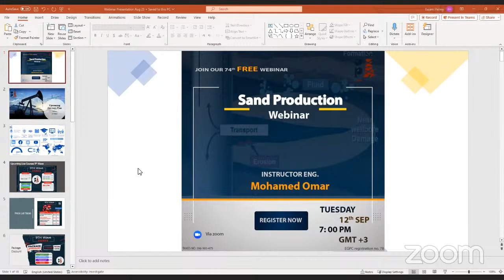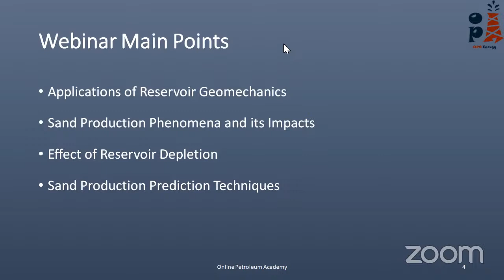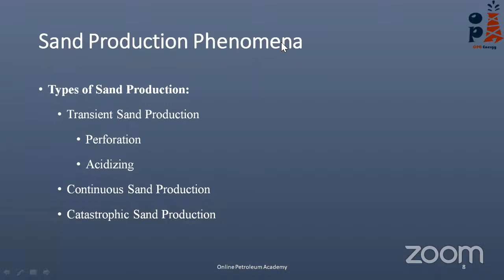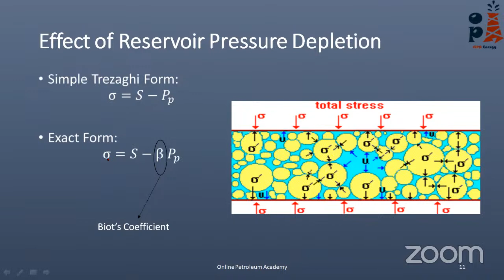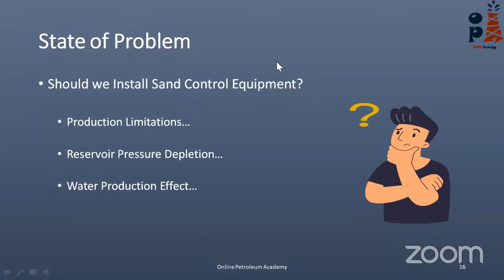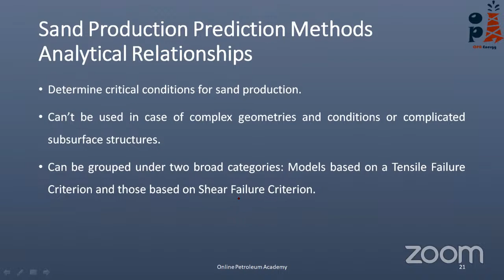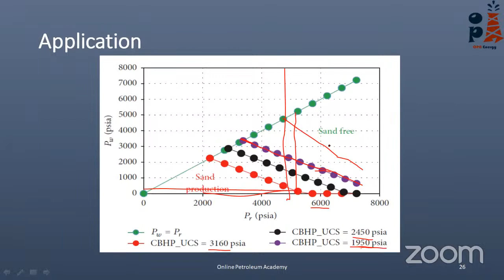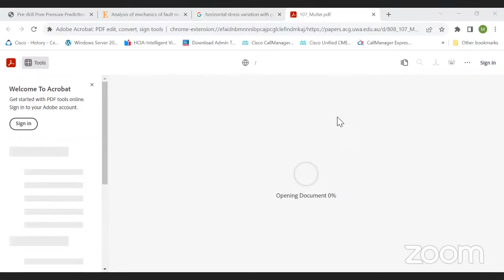74th Free Webinar - Introduction to Sand Production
🔹 Applications of reservoir geomechanics
🔹 Sand production phenomena and its Impacts
🔹 Effect of Reservoir depletion
🔹 Sand production prediction techniques